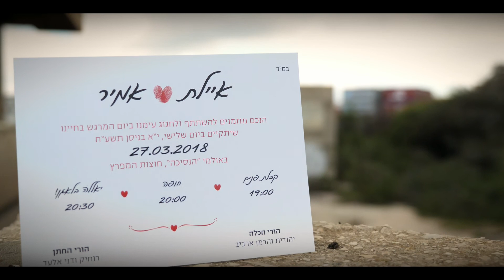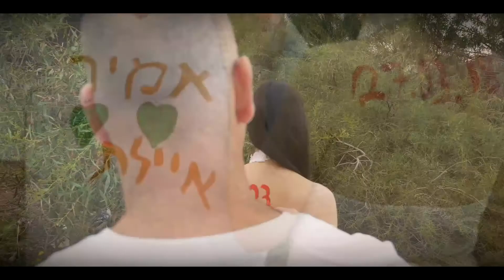איילת אמיר צילומי הטראש לפני החתונה